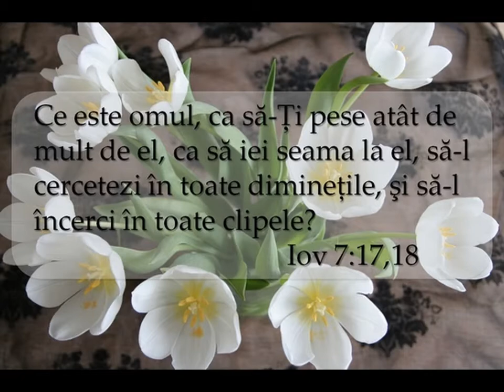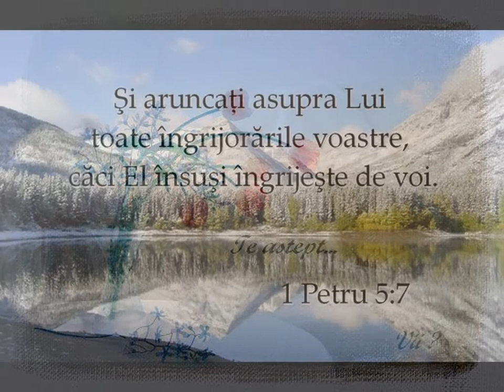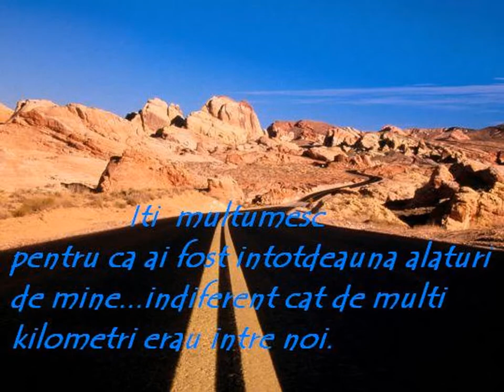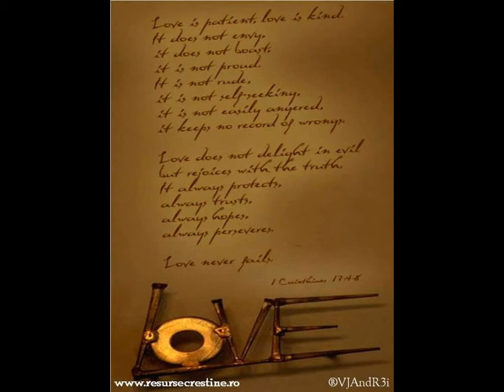Numai dragostea de Tine